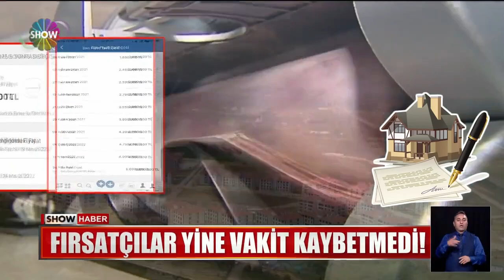Konut kredisinde faiz indi!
KONUT KREDİ FAİZLERİNDE İNDİRİME GİDİLDİ, KABİNE'DE ALINAN O KARARIN DETAYLARI AÇIKLANDI. PEKİ UYGULAMA NASIL OLACAK? ŞİMDİ YANITI GELİYOR EKRANLARINIZA...